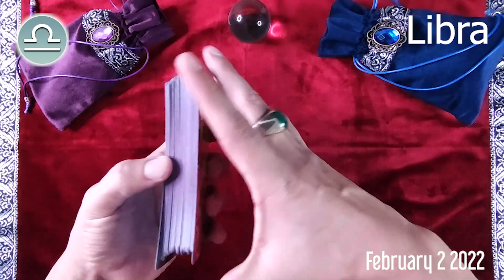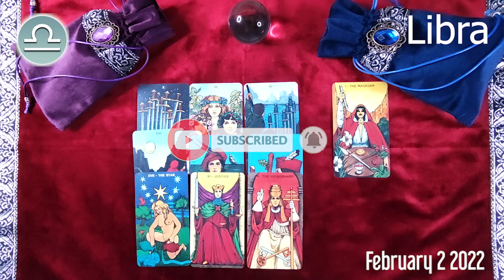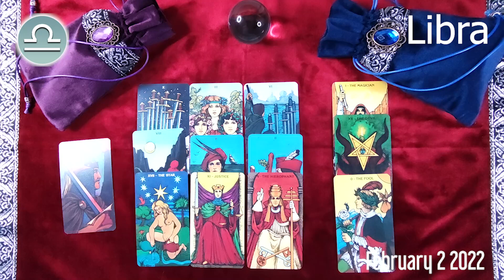LIBRA 🔮 ❤️ DAILY HOROSCOPE TODAY - February 2, 2022 ♎️ 🌞 LIBRA LOVE HOROSCOPE ✅ 💫 ⭐️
Libra Horoscope February 2, 2022

Libra Today Horoscope February 2, 2022
Daily horoscope Libra 2 February 2022